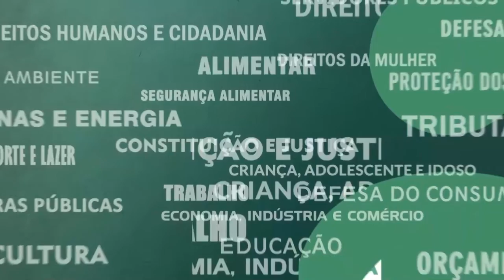Resumo Comissões - Com. Trabalho e Frente Dem. Comunicação - Rádio MEC e Rádio Nacional